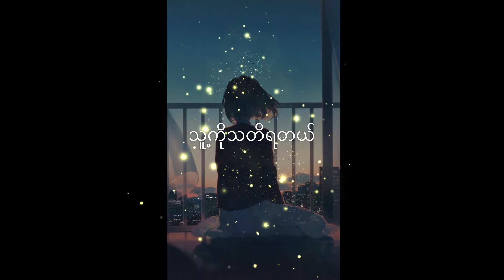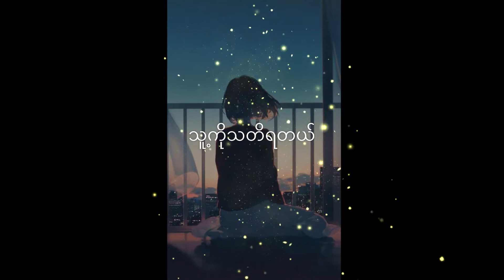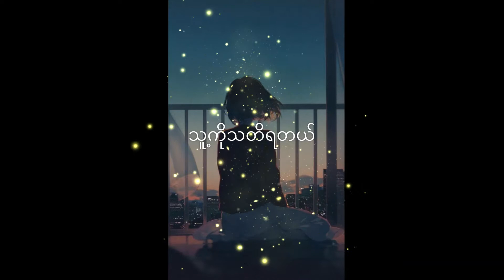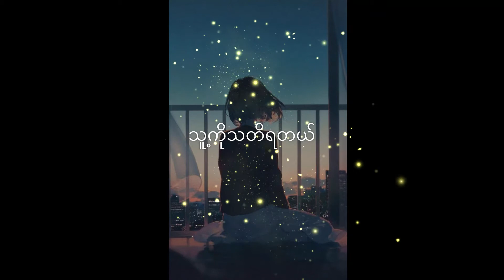မင်းကြောင့်မလွယ်ဘူး Chan Chan